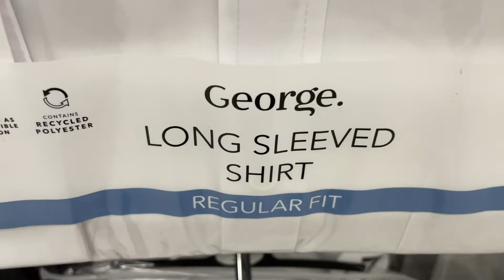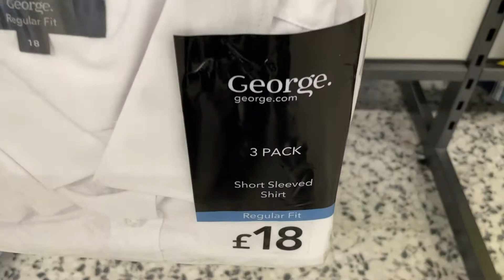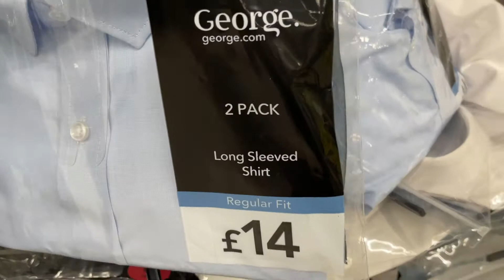UK MEN'S FORMAL SHIRTS COLLECTION - April 2021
ASDA George Men's Clothes - Shirts collection in Low prices.